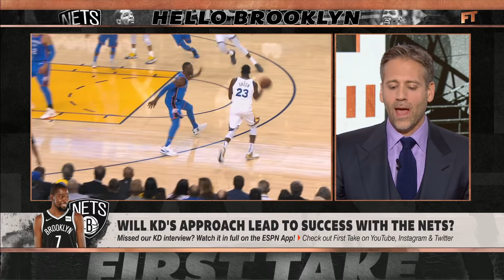Kevin Durant will remind everybody who he is when he returns – Stephen A. | First Take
Stephen A, Smith, Max Kellerman, Jay Williams and Ros Gold-Onwude discuss new Brooklyn Nets forward Kevin Durant and his personality and how he conducts himself on and off camera.